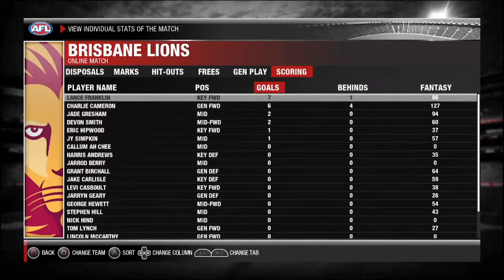Round 5 Brisbane VS Carlton